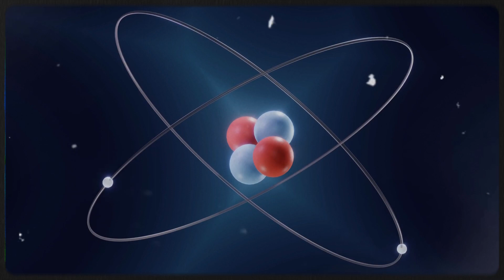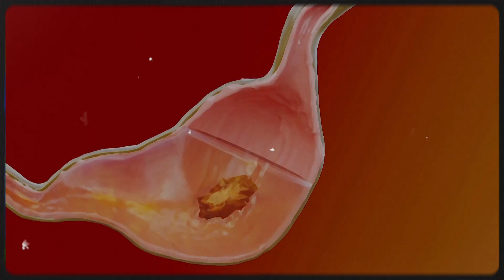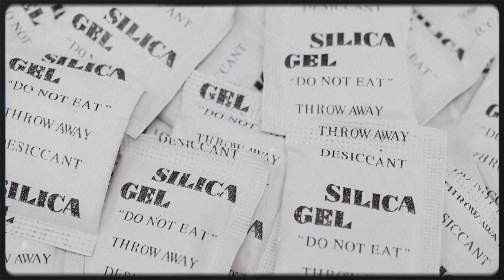Silica gel is actually as bad as you think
The strange internet phenomenon explained. And no you won't escape the  simulation but you probably wont die.